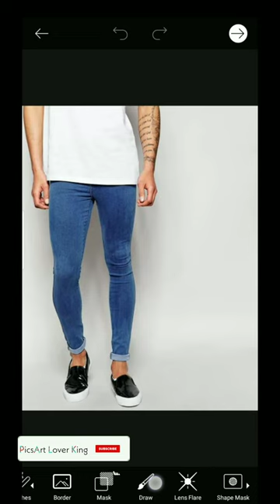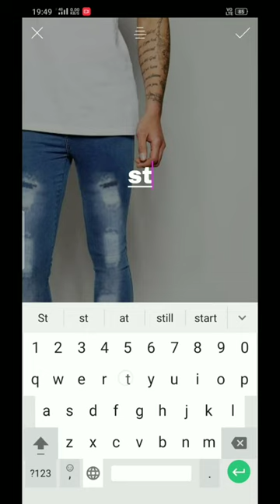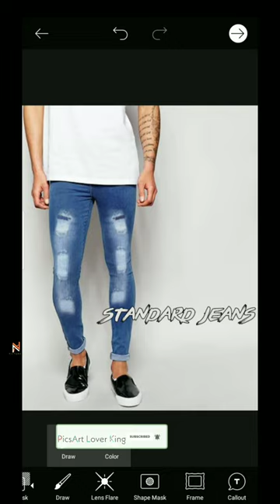PicsArt Old Jeans Transfer To New Damage jeans || PicsArt Jeans Editing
Hii